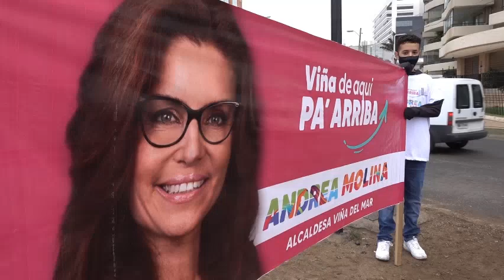Andrea Molina lanza campaña por la alcaldía de Viña con encuestas sectoriales para elaborar programa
La candidata a alcaldesa de Chile Vamos por Viña del Mar, Andrea Molina, dio el punta pie inicial de su campaña entregando, junto a otros candidatos del conglomerado, 14 encuestas sectoriales que serán su principal insumo para construir un programa comunal 100% ciudadano.